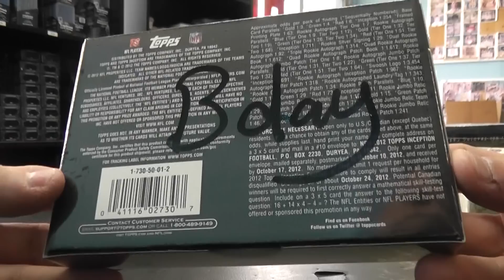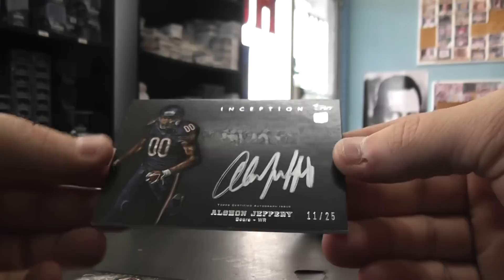Steve's Bday Break 2012 Inception Football Box Break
Hey Steve,

A gift from Melissa. Happy Birthday, Chris J.